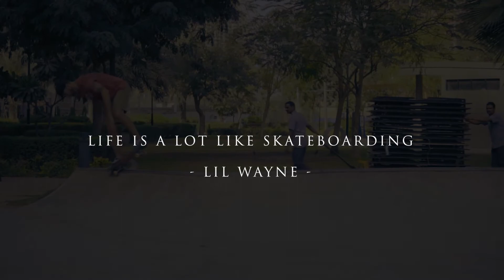KEEP SKATING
I was able to get some slow motion footage at the skate park in business bay with a new buddy of mine named Baxster